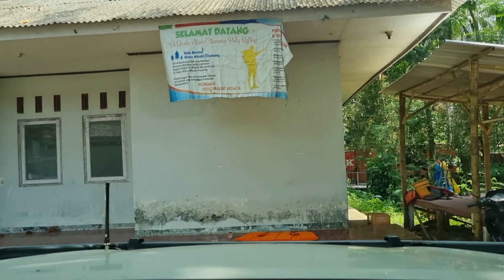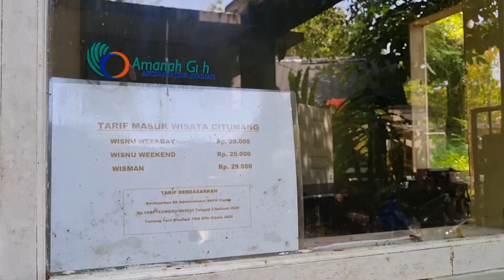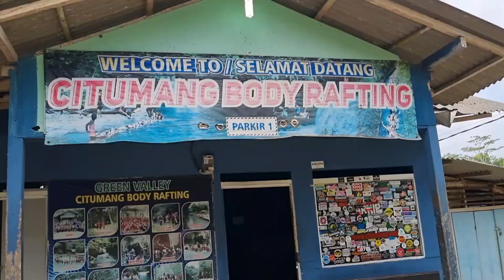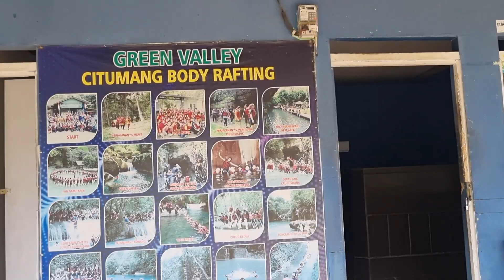CITUMANG PANGANDARAN WISATA SERU !! BODY RAFTING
Wisata Body Rafting di Citumang Pangadaran, Umur 2 thn ke atas sudah aman ya ikut rafting di sini.
Langsung tonton ya guys keseruannya...